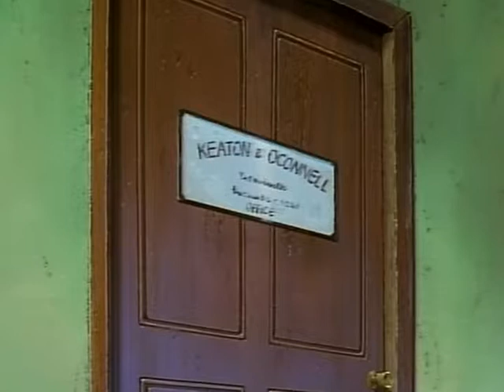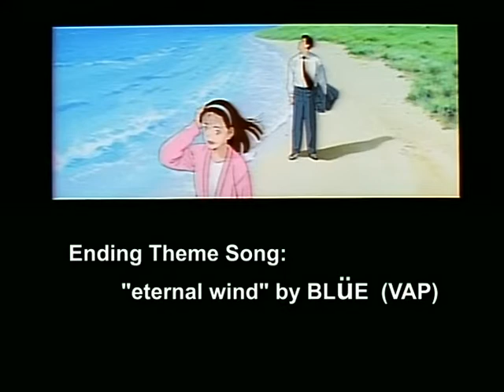Master Keaton Episode 11